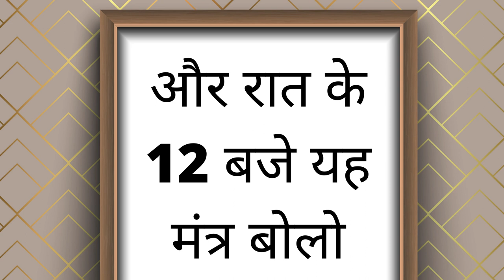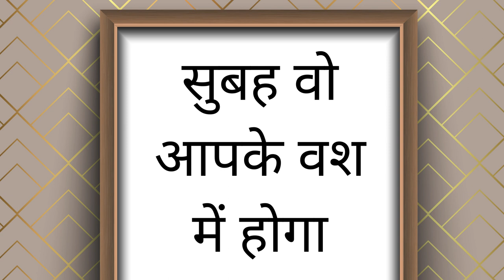रात को 12 बजे यह बोलो पड़ोसन खुद आएगी जहाँ आप सोये होंगे वही के वही